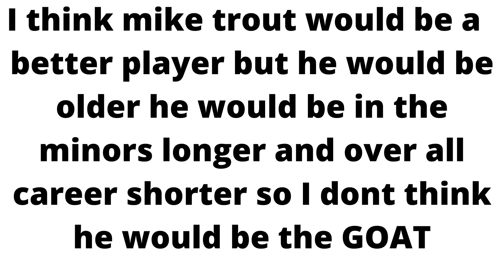What If Mike Trout Would Have Gone To Collge